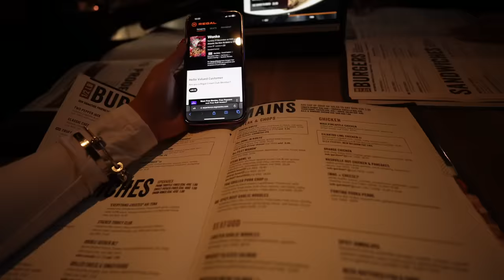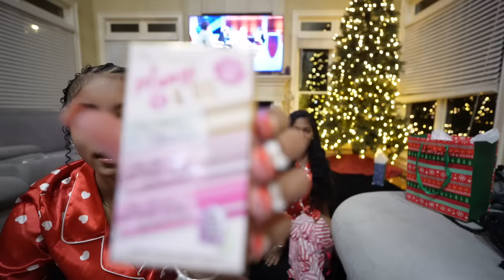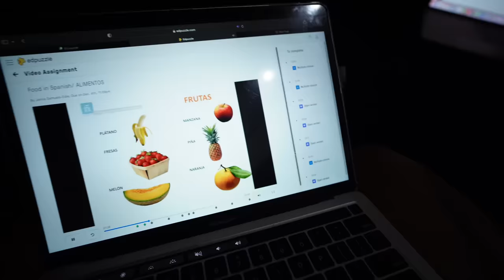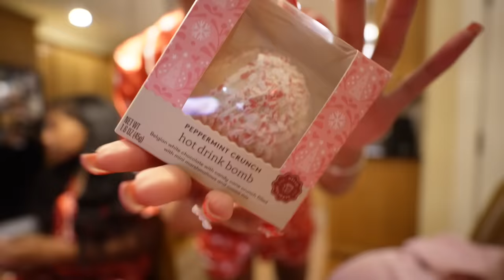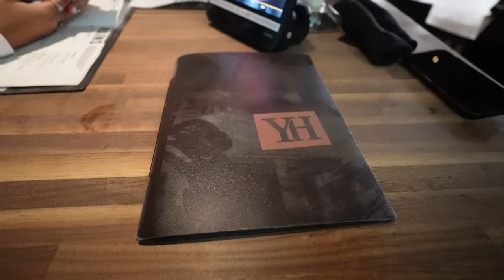WEEKEND IN MY LIFE: Christmas Sleepover, Movies, Going Out, GRWM, Going Out, Etc. | Vlogmas Day 15